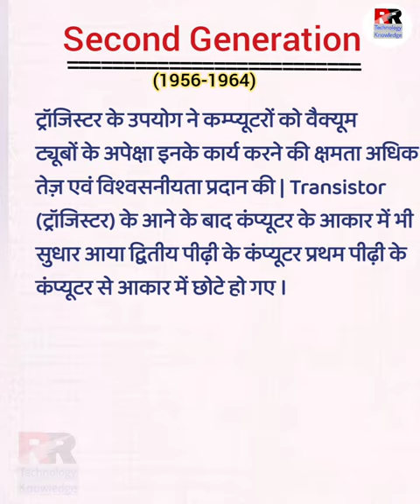second Generation Of Computer in hindi। कंप्यूटर की द्वितीय पीढ़ी।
Dosto Is Video Me Maine Aapko computer ki second Generation (कंप्यूटर की द्वितीय पीढ़ी) ke bare bataya Hai Ummeed Hai Aapko Ye Video Pasand Aayegi.